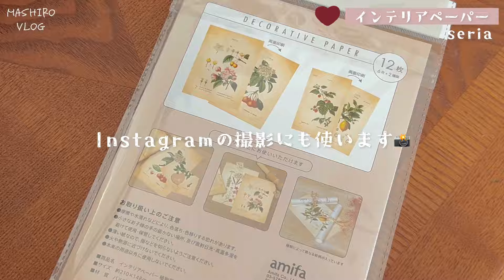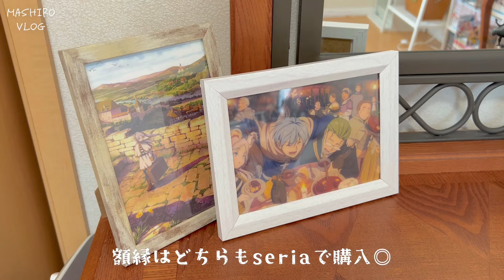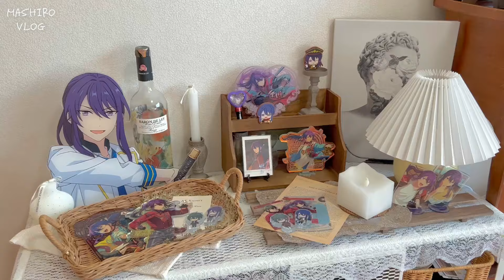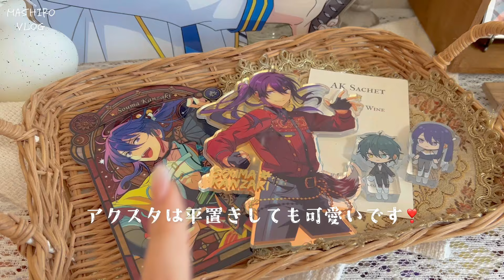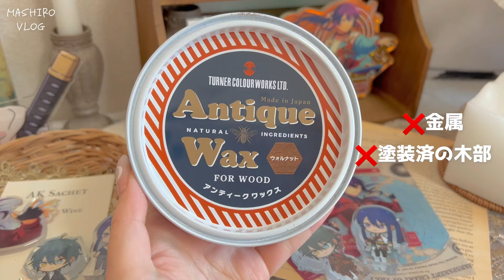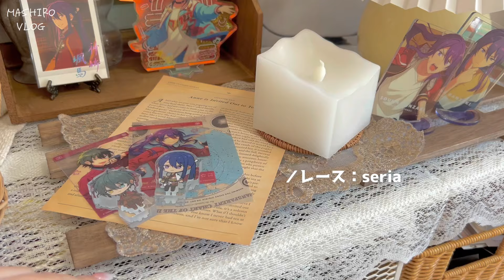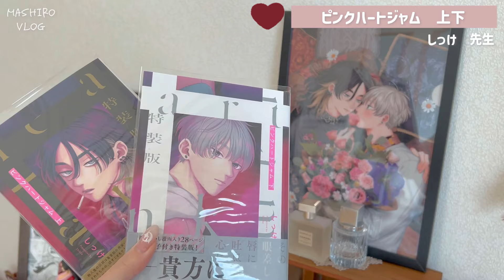【ルームツアー】アニメオタクが淡色部屋に模様替え🕯️DAISO￤seria￤3coins￤IKEA￤ONEPIECE &あんスタグッズ多め🎀アンティーク風￤ビンテージ風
今回は淡色系のお部屋を目指して模様替えしてみました🕯️
気分で色々変えていきたいな〜💭
またちょこちょこルームツアー動画上げていきます！！

今回の動画も見てくださりありがとうございます💙

ぜひmashiroのお部屋も覗いてみてください👀🎀

˖* ⋈ 動画で紹介したインテリア達˖* ⋈

使っている机はこちら⬇️（脚は自分で白く塗りました）

使っている椅子はこちら⬇️（脚は自分で白く塗りました）

素敵なBGM🔽
NERUSONF （ネルソンF）様
効果音は
OtoLogic　様
のすたるじっくBGM庫　様
の素材を使用しています。